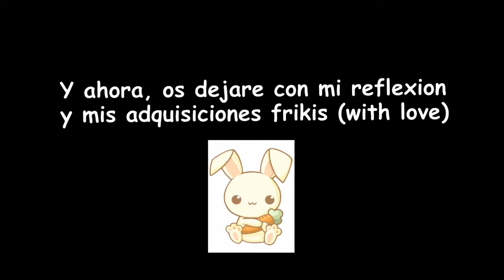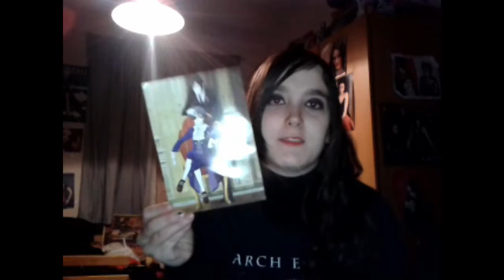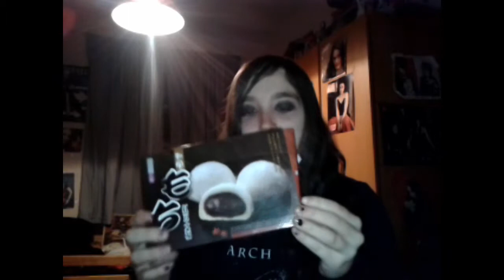Videoblog 24.-Viaje épico al Salon del Manga de Getxo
En este vídeo os enseño mi Hora de Aventuras en el Salon del Manga de Getxo :D
Espero que os guste y que si vais alguna vez, nos veamos n.n
Un saludo y...
Nos vemos en el siguiente vídeo!
Recordad que también podéis seguirme en:

Twitter DarkShinigamiDe
Facebook Arantxa DarkShinigami
Tuenti Dark Shinigami Death